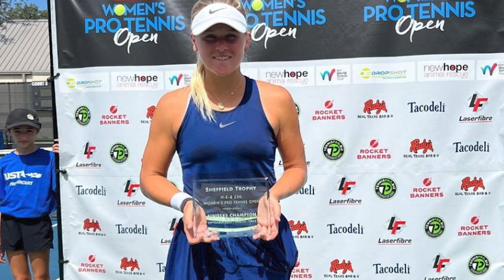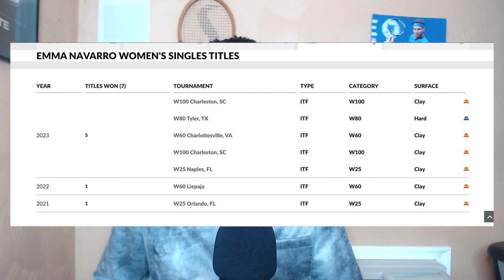Top 8 Most Improved WTA Tennis Players of 2023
2023 has been a year full of edgy surprises and comeback stories… I wanted to do something a bit different and spotlight eight women who made significant strides in the rankings. Some of these ladies (such as Marketa Vondrousova & Karolina Muchova) demonstrated true resilience, bouncing back strongly from injury layoffs, while others, like Mirra Andreeva, experienced breakthrough seasons and are poised for greater achievements in 2024.